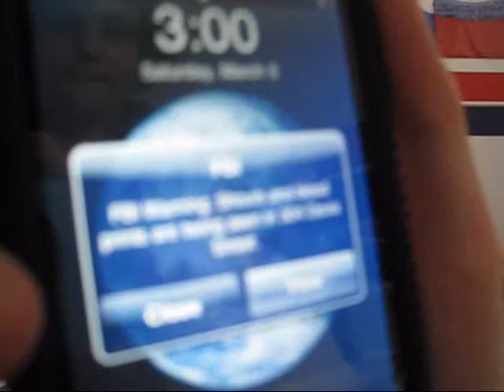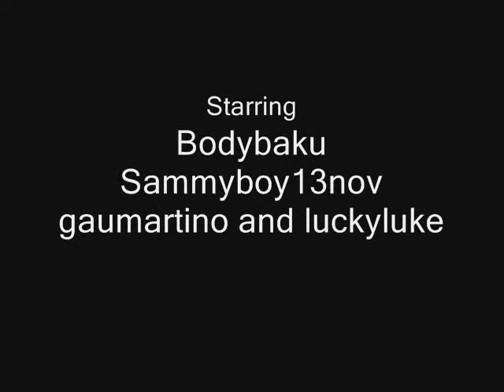Stabbed-A Horror Movie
This is a horror movie not-so-scary